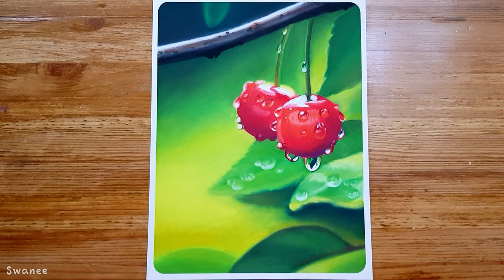After Rain | Oil pastel drawing | Swanee art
After rain | Oil pastel drawing asmr | Swanee art

Materials :
Mungyo gallery soft oil pastel 72
Prisma colored pencils ; sienna brown, Tuscan red, olive green

Paper ; Hahnemuhle sketchbook red cover